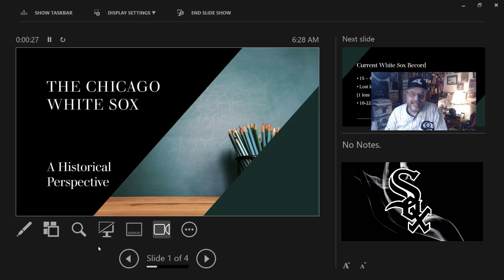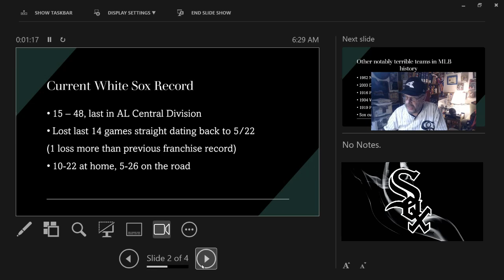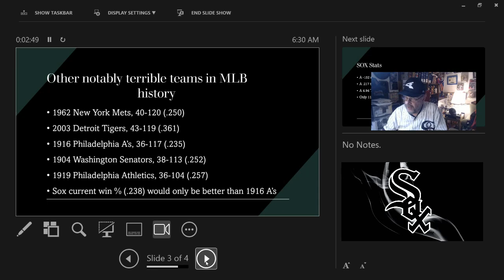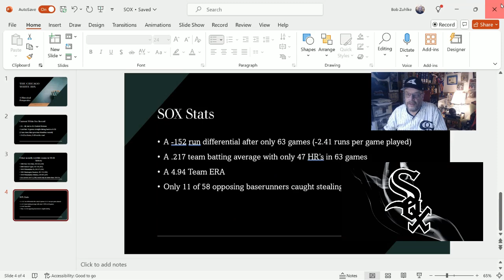The 2024 Chicago White Sox DISASTER: a Historical Perspective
Just when you thought the Chicago White Sox MIGHT HAVE hit rock bottom...things just continue to get worse. We'll take a look at just HOW bad.  Trust me...it's BAD!